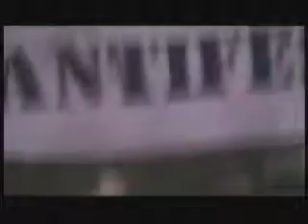Flaming Cocks - Goodbye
3.6.2006 / Antifest  XII. / Svojšice + Red insect , Sick 56 , Malignant tumour , One way ss